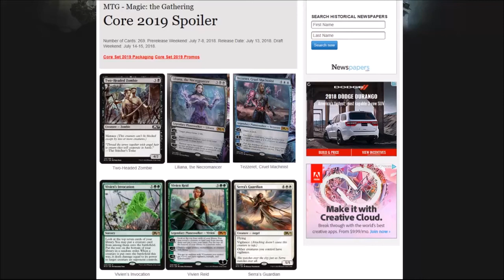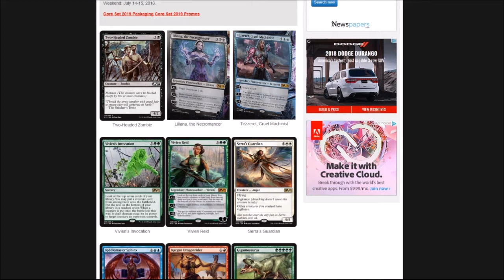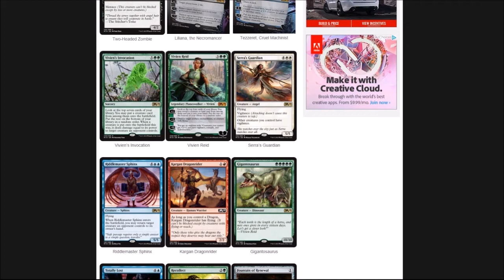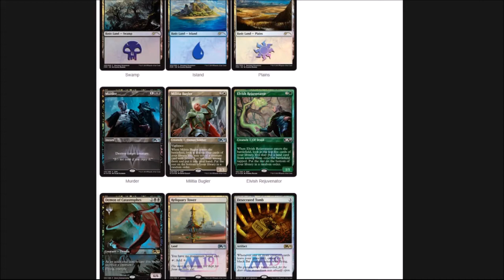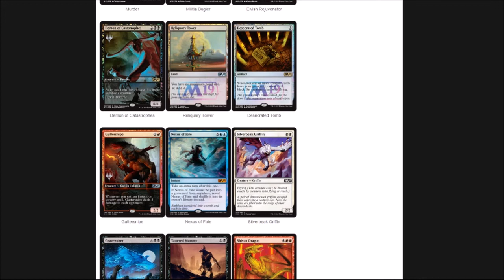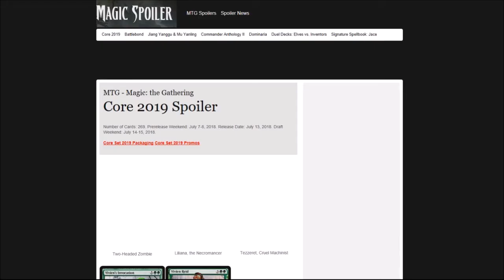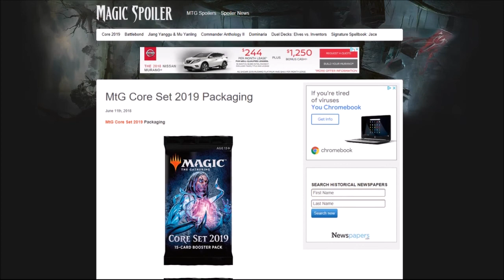Lilliana Lookin' Good. Core 2019 Spoilers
So.. Many.. Filler.. Cards..

The great people that help this channel grow!

- Social Justice Goblin MTG
- Carlchanthe3rd
- Tommy
- Brad B
- MAP
- Giovanni Fox
- Grizzlyman Meinteil
- Ashley + Lancelot
- One Who Shall Not Be Named
( Want to see your name here?